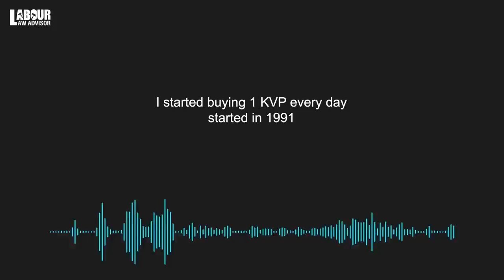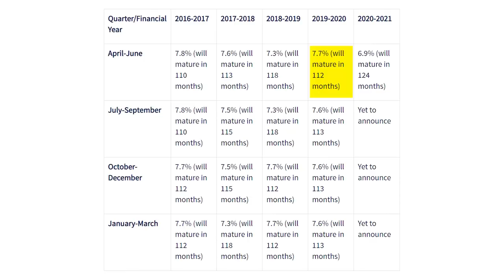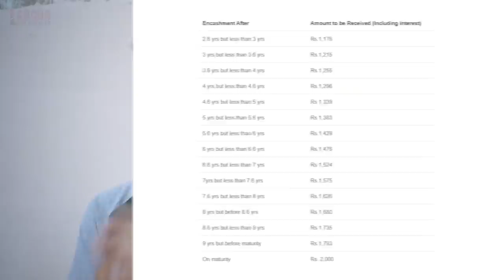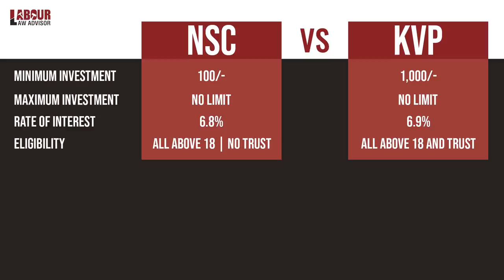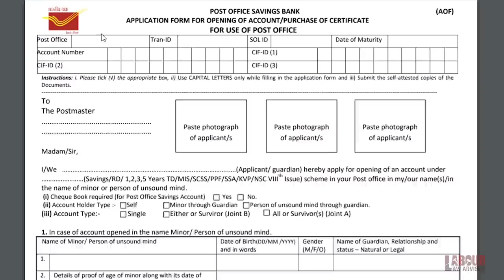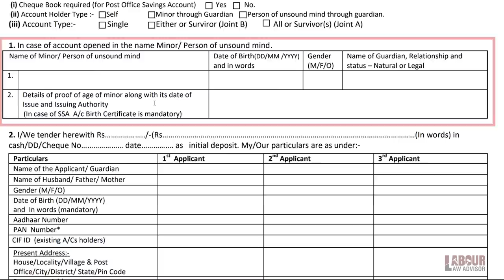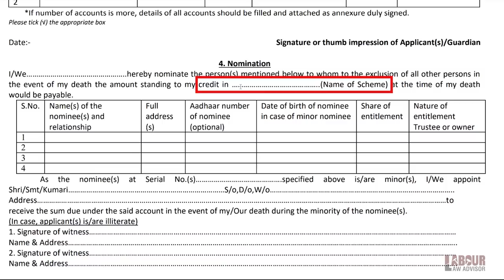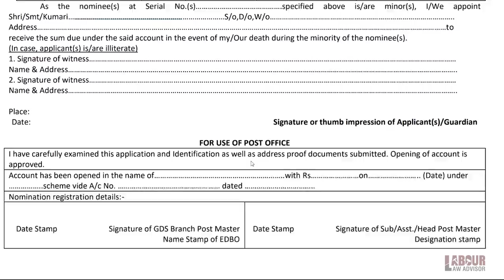🔴Kisan Vikas Patra (KVP) full detail हिंदी में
Kisan Vikas Patra (KVP) is an underrated yet powerful investment tool. Adopted by a small electrical shop owner, Pradeep, in 1988. Pradeep used to buy a Kisan Vikas Patra worth Rs 500 each day from 1991 to 1999. During those times, Kisan Vikas Patra would double the investment every 5 years. Hence, after 5 years, Pradeep began receiving Rs 1000 each day as his return. Upon maturity, he began receiving Rs 2000 per day. Thus, translating to an earning of Rs 60,000 per month. Over time, he was able to buy 17 plots of land with this money. He even constructed buildings on these plots and eventually sold all plots on a profit. Thus, Kisan Vikas Patra is a great source of generating wealth. Hence, in this video, we discuss all Kisan Vikas Patra 2020 details which will help you to get your own KVP certificate.

Chapters:
00:00 Introduction
02:18 What is KVP?
02:50 Tenure and interest
04:35 Types of KVP
05:06 Important points
06:00 Transfer of KVP
06:32 Loan against KVP
06:53 NSC Vs KVP
08:57 How to apply for KVP?